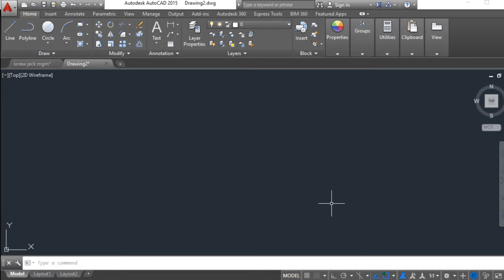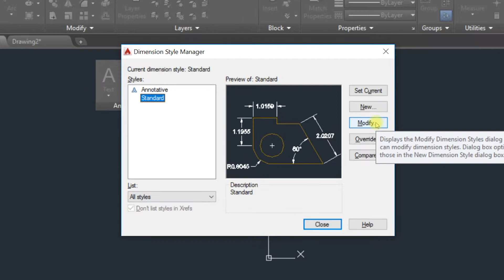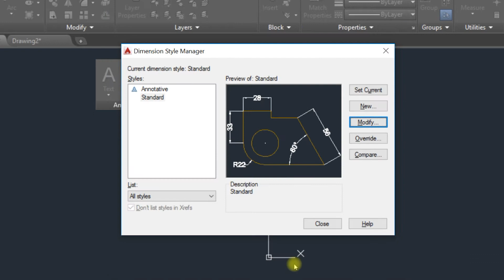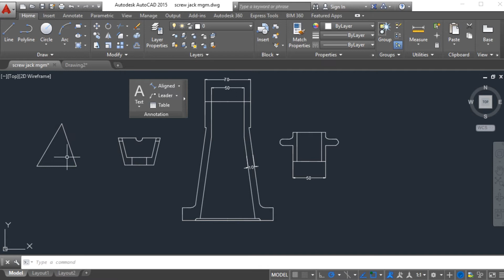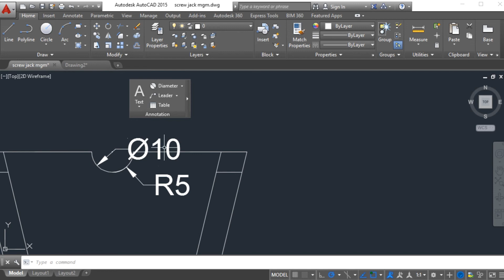DIMENSIONS IN AUTOCAD [Dimension Style]- (IN TAMIL)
PREVIOUS VIDEO

HOW TO SET UNITS AND LIMITS IN AUTOCAD (IN TAMIL)

TST PROJECT FABRICATION CENTER

Project Fabrications at Low Cost

 for MECHANICAL AND ROBOTICS

 Diploma and Engineering projects.

 with or without idea fabrications will be done by us.

WATCH COMPLETELY AND LEARN EASILY IN TAMIL